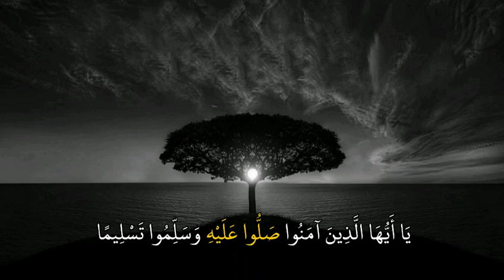مقطع مُبكي😢 حالات واتس اب يوم الجمعة❤ مقاطع دينية قصيرة🌺حالات واتسا ب دينية🌺 Quran Staus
أكثروا_من_قول_لا_حول_ولا_قوه_الا_بالله
فإنهاكنز من كنوز الجنة

 استغفر_الله

(ساهم في نشر المقطع🌻 ولك اجر باذن الله♥️)

اكثروا من الصلاه على النبي من يوم الجمعة💚💛♥️

إِنَّ_اللَّهَ_وَمَلَائِكَتَهُ_يُصَلُّونَ_عَلَى_النَّبِيِّ ۚ
يَا أَيُّهَا الَّذِينَ آمَنُوا صَلُّوا عَلَيْهِ وَسَلِّمُوا تَسْلِيمًا (56)